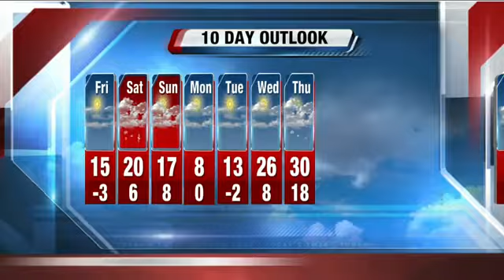John Malan's 10P Storm Team 4Cast